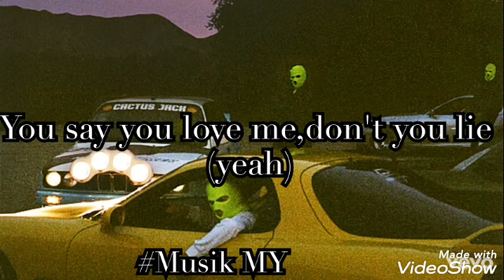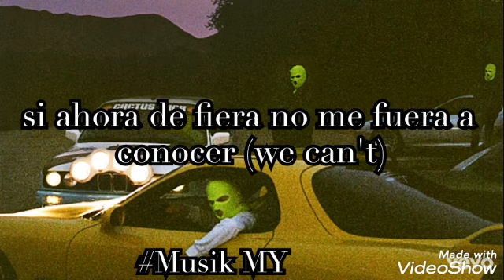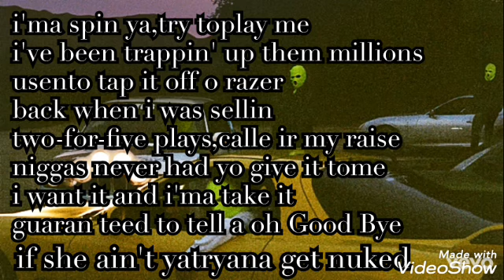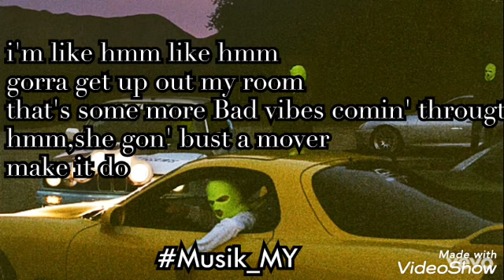Highest in the room-LETRA-Travis Scott x Rosalía x Lil Baby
-Musik_my_oficial